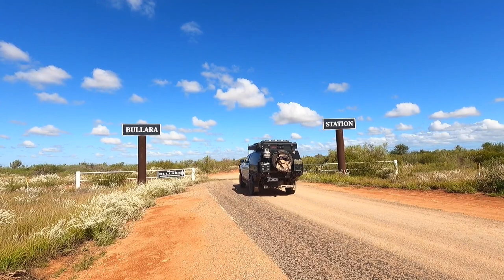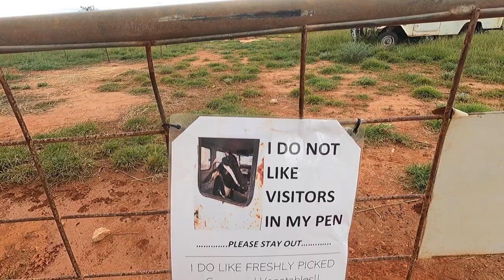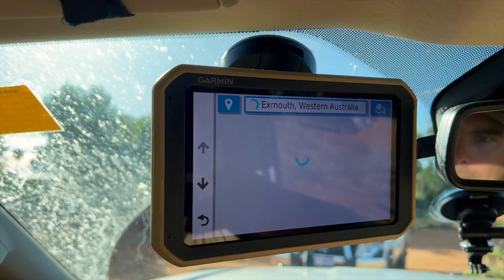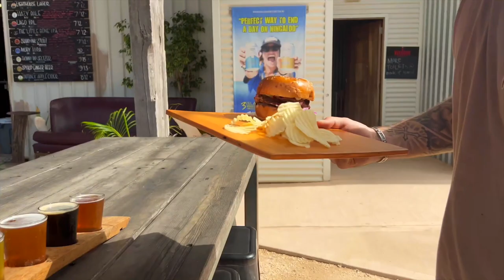EXMOUTH WA | Cape Range National Park & Bullara Station - Road Trip Australia Vlog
Hey everyone! In this video we visit the famous Bullara Station and show you around this epic location. We then head into Exmouth where we went on a fishing charter. Following the fishing charter, we head into the Cape Range National Park where we explore the area and take the 4X4 track to Shot Hole Canyon. Cheers guys!